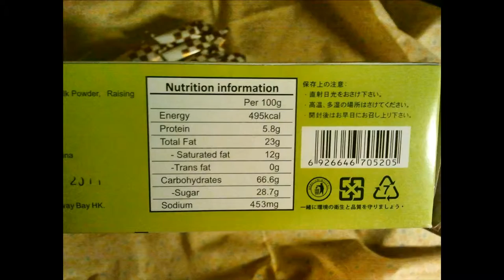Luo's Lemon Flavor Round Sandwich Biscuits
Product Name: Luo's Lemon Flavor Round Sandwich Biscuits
Price: HK$8.9
Energy: 495kcal/100g (Net Weight: 140g)

I've eaten one before making the video XD. In fact, there are 10 packs per box. Hahaa!! I think the biscuits are nothing special, just the normal lemon flavor sandwich biscuits but quite sweet for me. I got what I paid for (it's really cheap!).